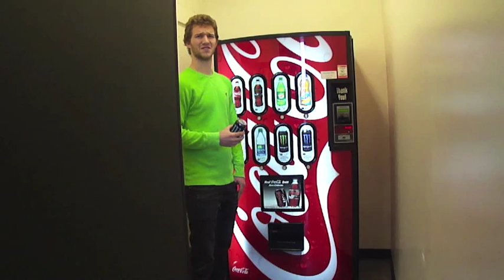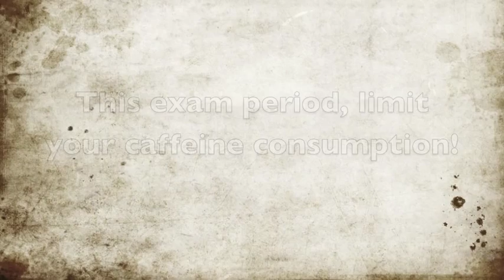ENERGY DRINKS PSA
University of Guelph Cardiology 2013 brings you a PSA about energy drinks and their effects on the heart.